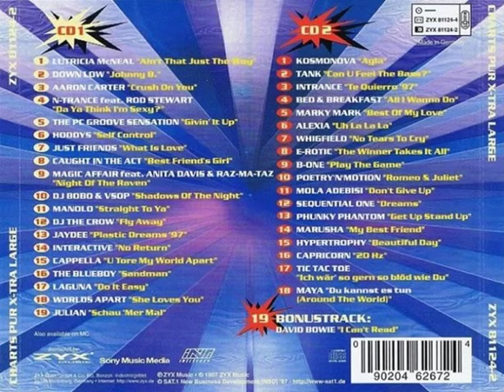DJ The Crow - Fly Away Backwards